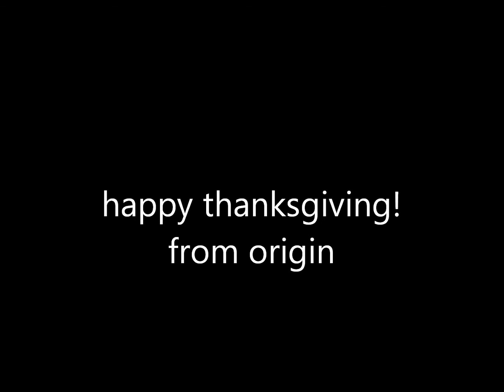thanksgiving remix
remix of Stephen Hackley's song